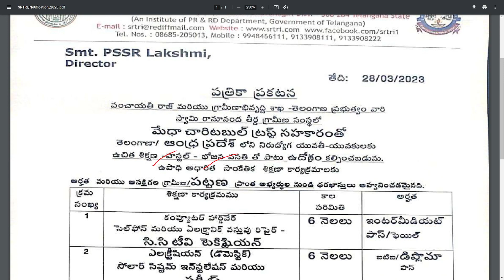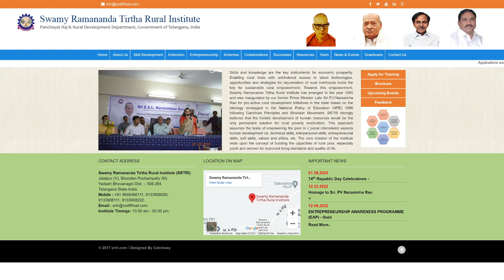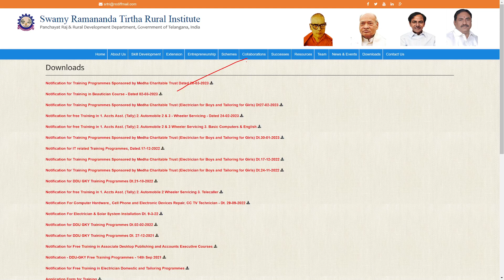Swamy Ramananda Tirtha Rural Institute SRTRI Notification 2023 | Free Training & Job Placement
Swamy Ramananda Tirtha Rural Institute SRTRI Notification 2023 | Free Training & Job Placement | Telugu Job Portal

Swamy Ramananda Tirtha Rural Institute SRTRI, yadadri bhuvanagiri district, Telagnana, released notification for free training and job placement.

Swamy Ramananda Tirtha Rural Institute SRTRI Free Courses:
1. Computer Hardware
2. Cell phone and electronics repair
3. CCTV Technician
4. Electrician (Domestic)
5. Solar system installation and service
6. Tailoring, embroidery, jardoji, bags making

Address:
Swamy Ramananda Tirtha Rural Institute (SRTRI)
Jalalpur (V), Bhoodan Pochampally (M)
Yadadri Bhuvanagiri Dist. – 508 284.
Telangana State-India.

Institite Timings: 10.00 am - 05.00 pm.